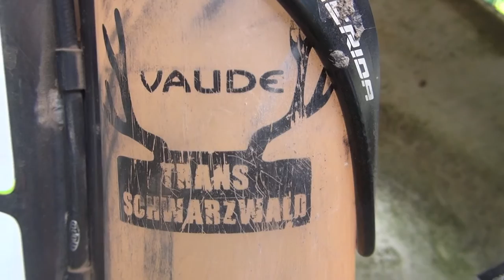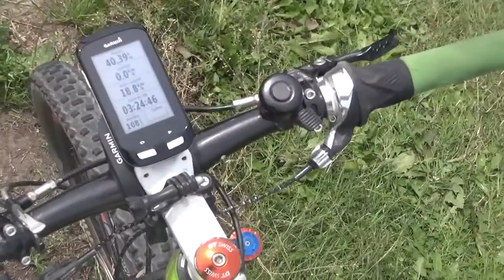MTB TT en Chrono te Burdinne 27 juli 2014 - Film: Fons Moors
Handcamera beelden.